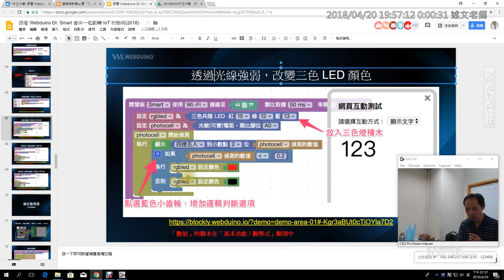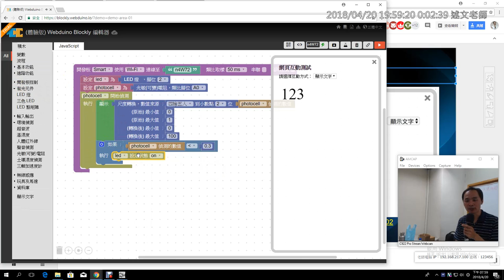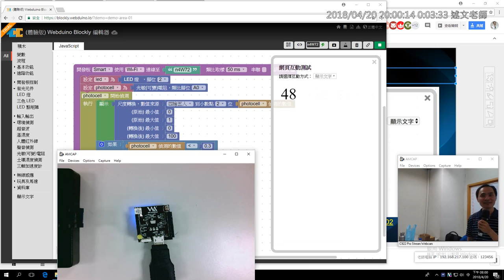11：透過光線強弱，改變 LED 顏色